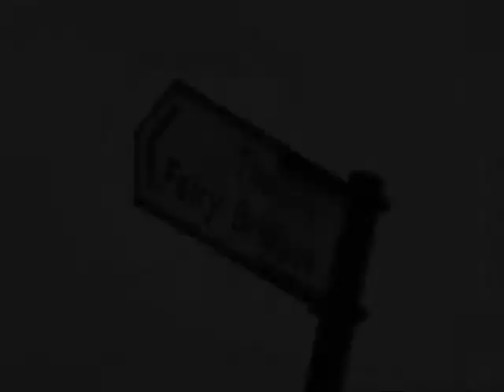RENT-A-WAVERIDERS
During a trip to Bundoran for an end of year film myself and young Alan took to the waves!